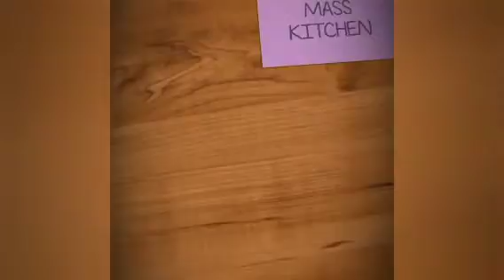மூன்றே பொருள் போதும் No oven,No madia,No cooker,soft sponge cake ready / Rava cup cake/in Tamil